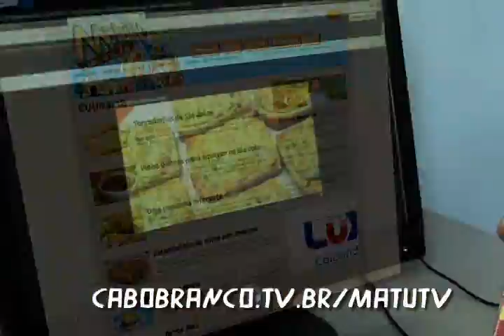Site MatuTV 2012